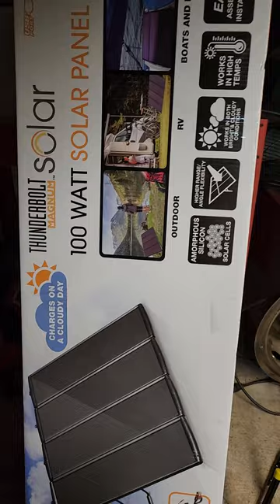AMP LIFE!!! TINY HOME BUS/TRAILER PROJECT!!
Just giving a little update on where I'm at with things and explaining some of what I'm doing next!! And really thankful for all of you that have donated money to this dream that I'm gonna make come true!!